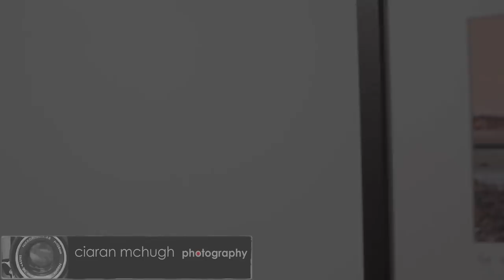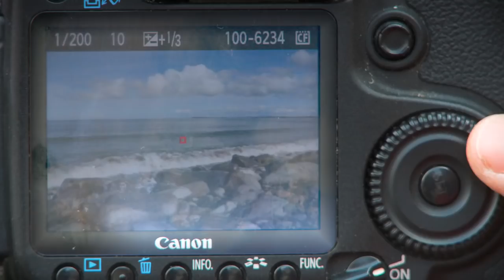Ciaran McHugh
Ciaran is responsible for one of the most compelling ranges of contemporary landscape photography of Sligo and the North West of Ireland. His photography is best characterised by his panoramic compositions which capture Sligo's stunning sweeping vistas; from the iconic slopes of Knocknarea and Benbulben mountains to its dramatic coastline and lakes. Sligo's rich historical landscape is also the inspiration for another one of Ciarán's collections entitled 'Ireland's Abandoned Ruins'. This series of haunting photographs are presented as an historic footprint of subjects from a bygone age which are being clawed back by the elements.